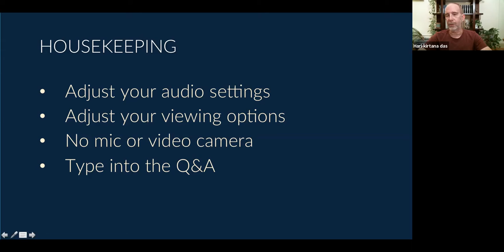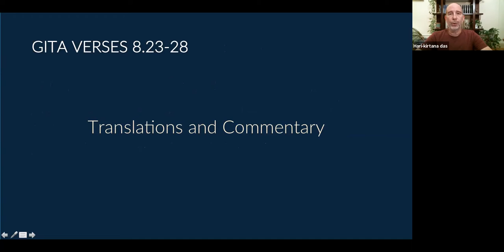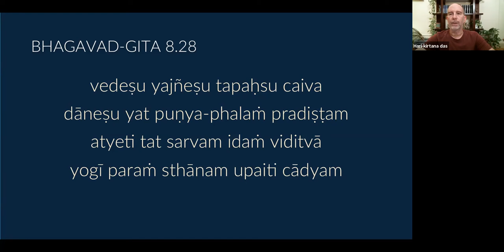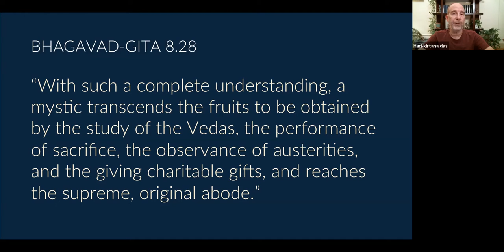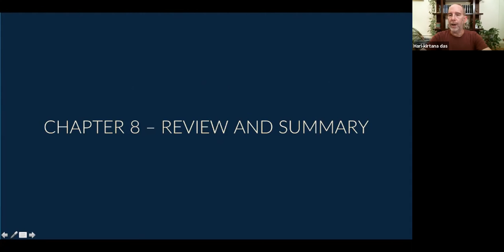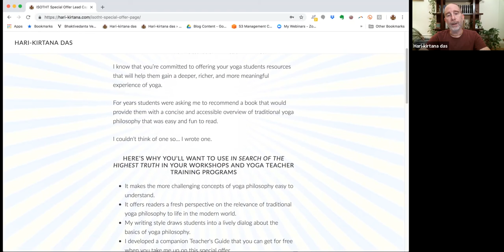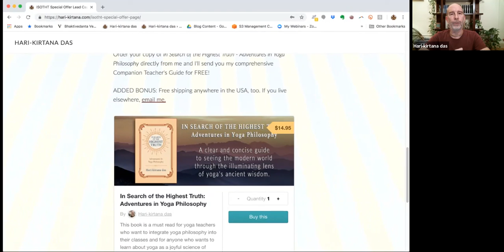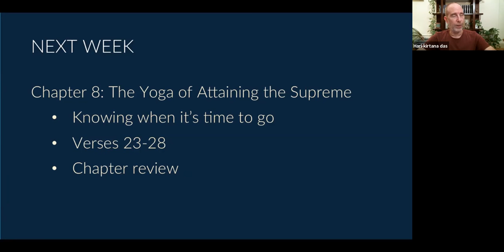Bhagavad-gita Online Satsang - Class #45: Knowing when it’s time to go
Chapter 8, verses 23-28: The conclusion of 'The Yoga of Attaining the Supreme' - in the final verses of this chapter, Krishna describes the best times for the self-controlled mystic to leave their material body in order to reach a superior destination for their next life or to escape from the cycle of repeated birth and death altogether. He also assures Arjuna that one who is firmly situated in union with the Supreme attains the highest destination irrespective of the time at which they leave their body. We summarize the chapter with a review of the questions posed by Arjuna and Krishna's answers​, along with his elaboration on the last of Arjuna's questions, 'how can one know you (Krishna) at the time of death?' Krishna's answer is the over-arching message that he will return to again and again throughout the rest of the Gita.